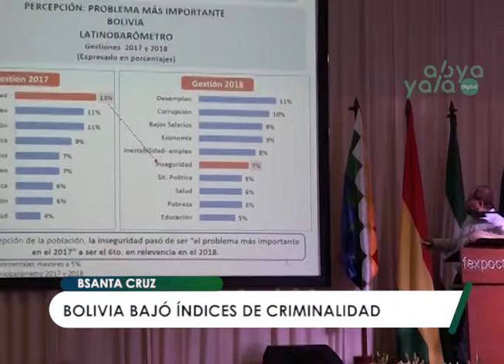En la gestión 2018 Bolivia redujo los índices criminalísticos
Santa Cruz, Abya Yala Digital.- El Ministerio de Gobierno, en cumplimiento a la ley Marcelo Quiroga Santa Cruz, presentó su rendición de cuentas de la gestión 2018 destacando la reducción de los índices criminalísticos.

Además, el ministro Carlos Romero destacó la reducción de la inseguridad y la mejora en el equipamiento, infraestructura y aumento del personal policial.

“Chile, Ecuador, Argentina y Bolivia son los países con la menor estadística criminal a nivel de Sudamérica, Centroamérica y Latinoamérica”, declaró la autoridad.